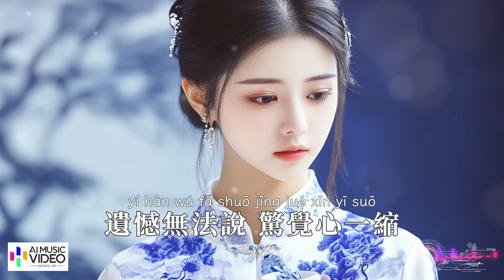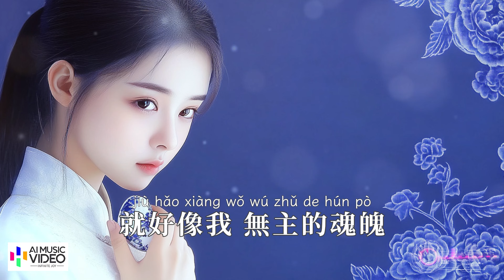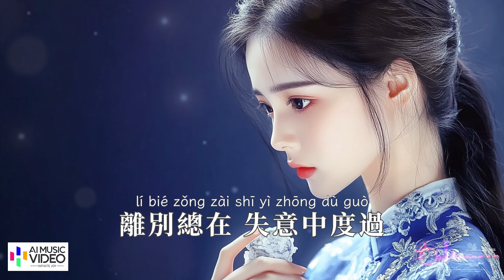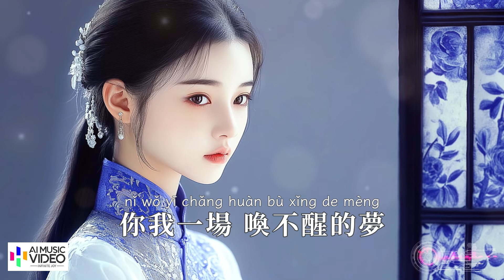【高清MV】洋瀾一 Yang Lanyi - 青花（原唱：周傳雄）【Pinyin | AI音樂視頻 | 中文繁體拼音動態字幕】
@ai_mv  AI音樂視頻與您分享好聽的華語年度精選熱門新歌♫ : 洋瀾一演唱的《青花》（原唱：周傳雄）+ 中文繁體拼音動態字幕 pinyin lyrics 音樂MV 高清畫面 精心製作 在大屏幕上觀看效果最佳

其中包括多個熱門歌曲如：

♫ 青花
♫ 用餘生忘記你
♫ 我怕的不是苦
♫ 見一面少一面
♫ 相思債愛情海
♫ 沉入沒有你的孤島
♫ 掙脫月老的線
♫ 下輩子也要找到你
♫ 烏蘭巴托的夜
♫ 刺蝟做不了貓
♫ 原來人生
♫ 醉過方知酒濃
♫ 天際
♫ 風的憂傷只有雲知道
♫ 愛情的酒喝不醉
♫ 情難枕
♫ 愛我是你說的謊
♫ 寫滿遺憾的日記
♫ 退而求其次
♫ 出口成傷
♫ 孔融讓梨
♫ 你不在身邊
♫ 對你做個收尾
♫ 客串主角
♫ 唯獨沒有心疼我（女生版）
♫ 思念及時雨
♫ 發錯誓愛錯人
♫ 騙我到心碎
♫ 最害怕
♫ 擱淺的魚
♫ 想讓自己醉一回（合唱版）
♫ 沒有你陪伴真的好孤單
♫ 萍聚
♫ 思念的弦（女版）
♫ 過客的身份
♫ 冬天的秘密
♫ 為了生活平凡過一生
♫ 愛到全心全意
♫ 再回首
♫ 你的回憶裡是否還有我
♫ 傷到極致沒有淚
♫ 你是我不可預約的雪
♫ 潮濕的心
♫ 我戀的不是冬
♫ 別等太久
♫ 情深能怎樣
♫ 今夜風悠悠
♫ 誰懂這首傷情的歌
♫ 我用自己的方式愛你
♫ 【MV】今天 (空靈版）
♫ 賜痛
♫ 你說後來有了她
♫ 烏蘭巴托的夜
♫ 你用玫瑰刺穿我心窩
♫ 晚風吹散了我們
♫ 化風行萬里

歌詞：

洋瀾一 - 青花（原唱：周傳雄）【AI音樂視頻/中文繁體拼音動態字幕 pinyin lyrics/與您分享好聽的華語非抖音年度精選熱門新歌和懷舊老歌】

作詞：陳信榮
作曲：周傳雄
編曲：杜坪
和聲：杜坪
混音：森森@Givy Wang
母帶：森森@Givy Wang
製作人：顏培志
製作公司：騰楠文化

三月走過 柳絮散落 戀人們匆匆
我的愛情 聞風不動
翻閱昨日 仍有溫度 蒙塵的心事
恍恍惚惚 已經隔世
遺憾無法說 驚覺心一縮
緊緊握著 青花信物 信守著承諾
離別總在 失意中度過
記憶油膏 反覆塗抹 無法癒合的傷口
你的回頭 劃傷了沉默
那夜重逢 停止漂泊 你曾回來過
相濡相忘 都是疼痛
只因昨日 善良固執 委屈著彼此
打碎信物 取消來世
緊緊握著 青花信物 雕刻著寂寞
就好像我 無主的魂魄
糾纏過往 無端神傷 摔碎誰也帶不走
你我一場 喚不醒的夢